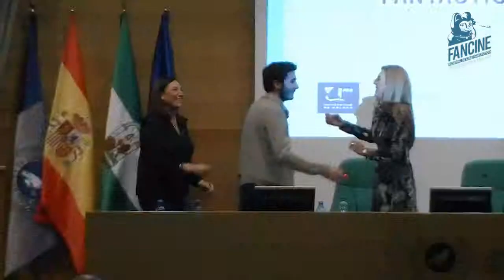III Premio Proyectos de Cortometrajes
- El ganador de este año del III Premio del "Concurso de Proyectos de Cortometrajes de Género Fantástico y de Terror"fué para el proyecto de cortometraje "One" de Francisco Javier Izquierdo, estudiante de Comunicación Audiovisual.

Tras el anuncio del proyecto premiado de este año, se proyectó la obra ganadora de la pasada edición 'Paraíso Beach', de Bíktor Kero.